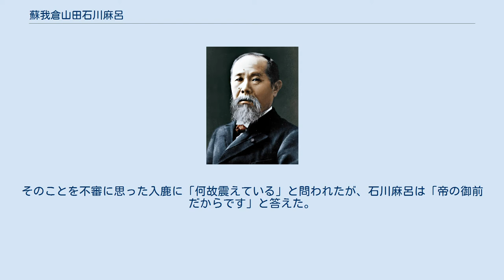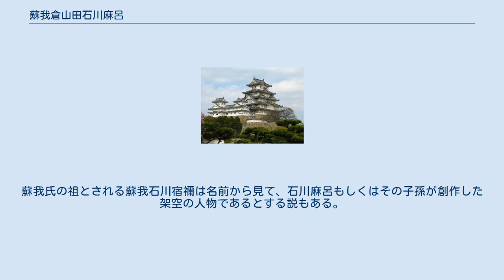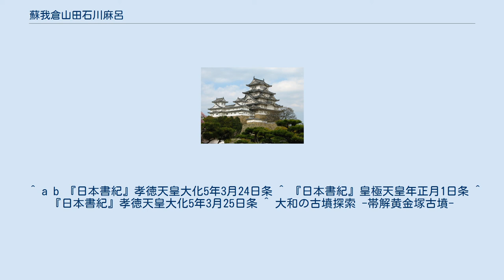蘇我倉山田石川麻呂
蘇我倉山田 石川麻呂（そがのくらやまだ の いしかわまろ/そがのくらのやまだのいしかわ の まろ）は、飛鳥時代の豪族。
名称は「蘇我倉山田麻呂」「倉山田臣」「山田臣」「山田大臣」などとも。
蘇我倉麻呂の子。
官位は右大臣。
蝦夷は伯父、入鹿は従兄弟に当たる。
 『藤氏家伝』によると、「剛毅果敢にして、威望亦た高し」と評される傑物であったとされている。
 皇極天皇4年（645年）、中大兄皇子が中臣鎌足と共謀して蘇我入鹿の誅殺を謀った際（乙巳の変）、共に計画に賛同。
鎌足の案により、石川麻呂の長女を中大兄皇子にめあわせることになったが、契りのできた夜に、長女は一族の日向（身狭・身刺）に奪われてしまった。
石川麻呂は憂え恐縮し、なすすべを知らなかったが、父の苦境を知った妹（遠智娘）がかわりに中大兄の妃となることで解決した、という。
 入鹿の暗殺の合図となる朝鮮使の上表文を大極殿で読み上げた。
その時、暗殺がなかなか実行されなかったため、文を読み上げながら震えて冷や汗をかいたと言われる。
そのことを不審に思った入鹿に「何故震えている」と問われたが、石川麻呂は「帝の御前だからです」と答えた。
入鹿暗殺後、脱出した古人大兄皇子が述べた「韓人（からひと）、鞍作（入鹿）を殺しつ」（「原文：韓人殺鞍作臣」）の韓人とは、朝鮮使を暗殺者たちと誤認したものと思われるが、先祖にその名を持つ蘇我倉山田石川麻呂を指すという説もある。
 その後、改新政府において右大臣に任命される。
大化5年（649年）、異母弟の日向に石川麻呂が謀反を起こそうとしていると密告され、孝徳天皇により派遣された穂積咋が兵を率いて山田寺を包囲したため、長男の興志ら妻子8人と共に山田寺で自害した。
なお、この事件は中大兄皇子と中臣鎌足の陰謀であったとされている。
 中大兄皇子の妃となった遠智娘は、大田皇女（伊勢斎宮となった大来皇女、大津皇子の母）、鸕野讚良皇女（後の持統天皇）、建皇子（夭逝）を、またもう一人の娘・姪娘は御名部皇女（御名部内親王。高市皇子妃。長屋王の母）と阿閇皇女（後の元明天皇。草壁皇子妃）を産んでいる。
 なお、石川麻呂の子孫は、石川氏を、のちに宗岳氏を名乗るようになる。
蘇我氏の祖とされる蘇我石川宿禰は名前から見て、石川麻呂もしくはその子孫が創作した架空の人物であるとする説もある。
 蘇我氏略系図 SVGで表示（対応ブラウザのみ） ^ 「蘇我倉山田石川麻呂」の姓・名の区分には文献により異同がある。
 ^ a b 『日本書紀』孝徳天皇大化5年3月24日条 ^ 『日本書紀』皇極天皇年正月1日条 ^ 『日本書紀』孝徳天皇大化5年3月25日条 ^ 大和の古墳探索 -帯解黄金塚古墳-